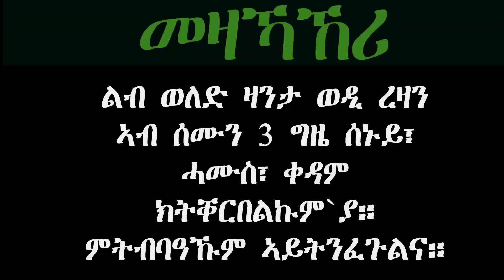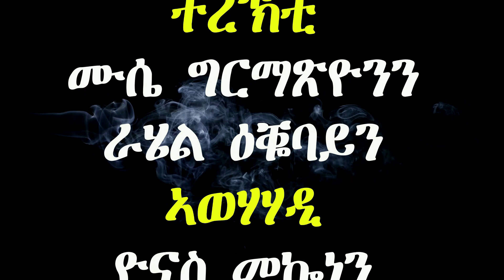ERIZARA - ወዲ ረዛን Part 110 ብጎይትኦም ጊለ - Wedi Rezan by Goitom Ghile - New Eritrea Story 2020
ትዝቶታትና
ትምርታዊ
ትንተና ስፖርት
ድሕሪ ባይታ ዕዉታት ሰባት
ሓቀኛ ዛንታታት